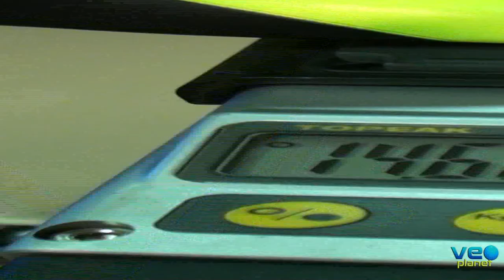Test Fat Bike: Silverback SCOOP FATTY , las bicicletas de moda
Qué mejor para disfrutar en la nieve que una fat bike, y con la SCOOP FATTY de Silverback, la diversión está asegurada. Presenta una gran relación precio-calidad, está construida en aluminio y su transmisión está confiada a Shimano. Sus neumáticos FAT -los BULLDOZER de VEE TIRE CO- y su ancho manillar permiten un buen rodar y el control total de la bicicleta.